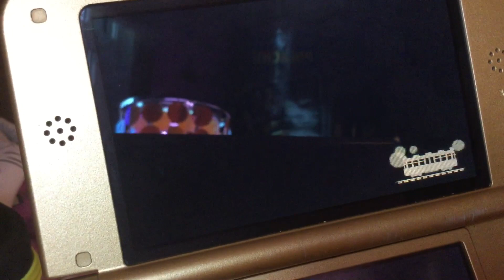Let’s Play: Animal Crossing New Leaf Part 222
Ken told me that he’s moving out on March 14th, 2020. So I’ve decided to let him stay.